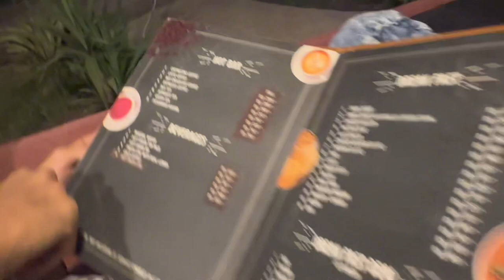Honda Civic enjoy 😉 with dinner 🥘 Sunday night party cazns 🥵🥵🥵🥵🥵moiz nai fan kharab krdya 😡